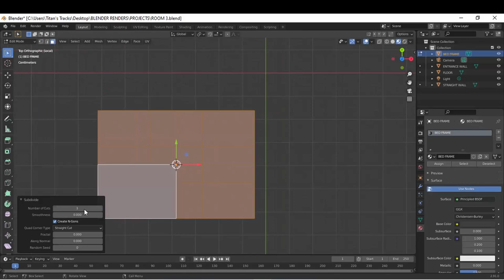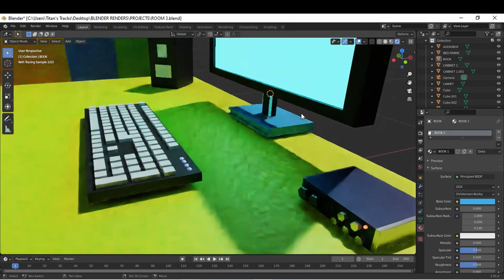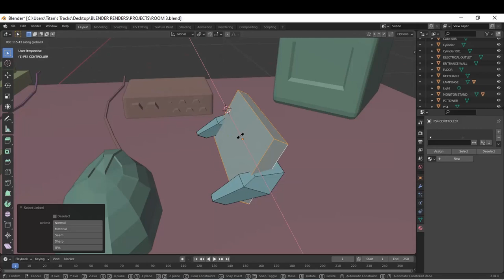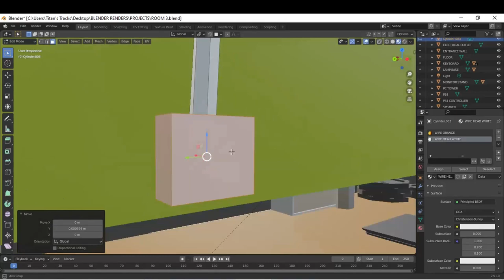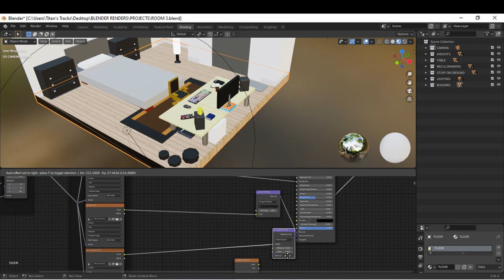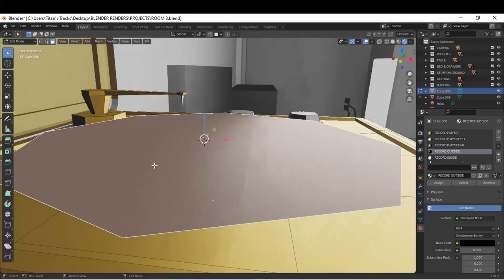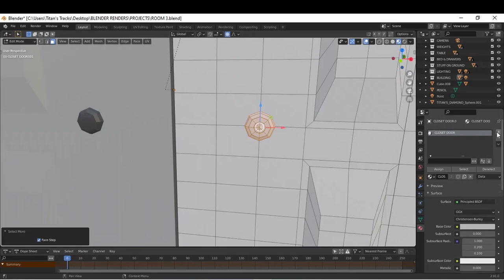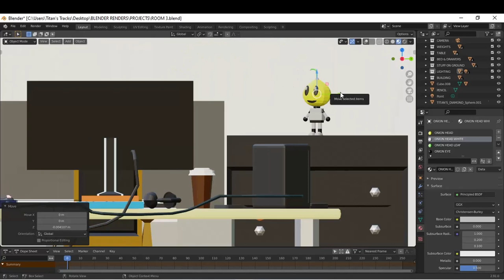[TIMELAPSE] - TITAN'S TIMELAPSE #1 - 3D MODELING MY ROOM! | COPYRIGHT FREE MUSIC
It's been a hot minute since I've uploaded some OC!! I've been extremely busy with working on this timelapse, it took me about 4 days to model everything and even longer to put together the video.

I'm not gonna lie, it's been bugging me that I haven't been uploading anything of my own. Ever since this new year started I've dropped some VGM Remixes and then had the nerve to upload them again individually.

I want to apologize for that, it was never my intention to just bore everyone with the same music over and over again. I didn't want to take a break and wanted to have a "concrete schedule" so I figured I could just get away with reuploading. But working  on this really taught me the value of QUALITY over quantity.

I'll be the first to say it, listening to the same stuff over and over again is extremely boring! I honestly think I would have been better off  just not uploading anything instead of worrying about having a "schedule". I'll get into a proper schedule once I establish my workflow a little bit better. There is absolutely nothing wrong with taking a step back from all this stuff and reprioritizing. I would much rather upload like once a month than to constantly bang out half assed remixes that you've already heard.

With that being said, here are 4 new Original Creations!! And... some older stuff from my yearmix. Look I promise I'll bring out more originals and stuff of my own, right now has been this weird learning phase for me. I want to use more of my own creations, but I don't have any! I've been learning to 3D model using blender and it's been eating up a lot of my time. Not to mention, editing the timelapse took some time as well.

But I feel like I'm getting into a good routine here, I'm learning to balance my time better and still work away at making my own music. I honestly never saw myself doing any of this stuff. When I started the channel, I figured I would just upload a few tracks and then quit.

But here I am, about 3 years into this thing, learning as I go and having fun. Well not all the time, sometimes this stuff gets to me! But it's all apart of the process. Okay enough ranting about my shit I got some good news for everyone!

#1. My yearmix for 2020 is available for download. Just hit the google drive link and enjoy all 92 tracks as you will. Chop them up, sample them, use them in streams  - do whatever you want with them! They are all copyright/royalty free so don't worry about getting permission from me or me coming after you. I just want to share the music I've been working away at.

#2. You can download all 4 of these OCs from my bandcamp free of charge. My intention is to share my stuff even if it sounds bad. I wouldn't feel right if I tried to gouge you for money for something I'm not entirely proud of. That being said, you can buy my debut album for $5 - but only if you want to support me. Otherwise EVERY track on my bandcamp is free of charge. Just type in $0 and it's yours!

#3. I'll continue to do more VGM remixes but maybe break them up a little bit more and focus on uploading Originals. However since I don't want to throw them up on my bandcamp (Because they're not mine!) I made a google drive folder so you can still download them! Again these are not my own creations so - DO NOT USE THESE IN COMMERCIAL PROJECTS!!

That's it and that's that - Enjoy this timelapse of me 3D modeling my room - WITH SOME FRESH TUNES!! 💎

*Before I forget - some of the VGM remixes used here are part of my Yearmix 2020. I'll do better to organize these but essentially if it's not in the VGM folder, it's probably in the Yearmix.

📣CRITIQUING MY WORK
💬 TELLING PEOPLE ABOUT MY CHANNEL

*But don't feel like you need to, I'll do this for free until I drop! I didn't get into this to make money, I do this to make some NOISE! 💎*